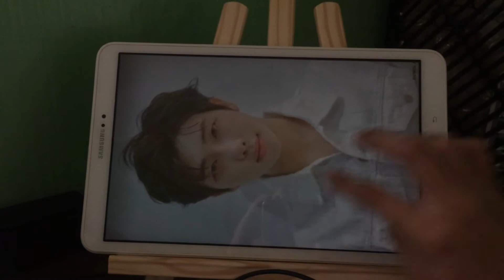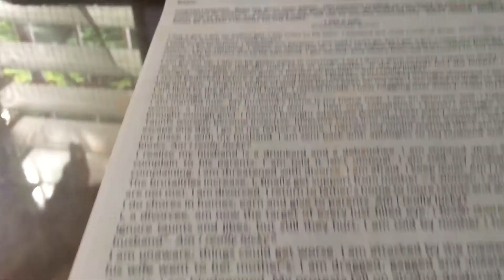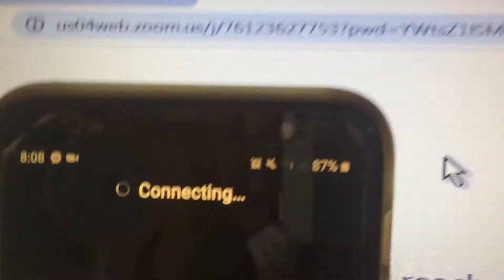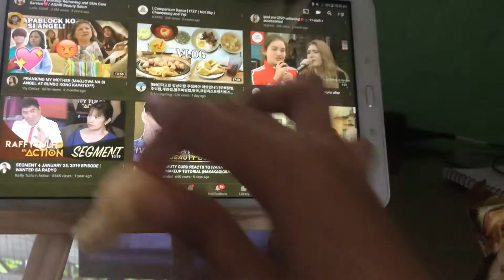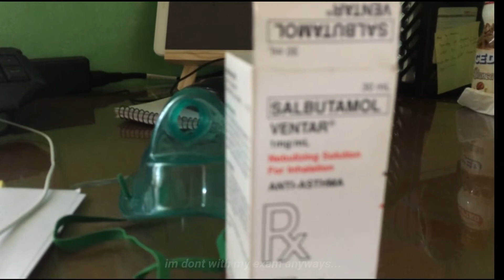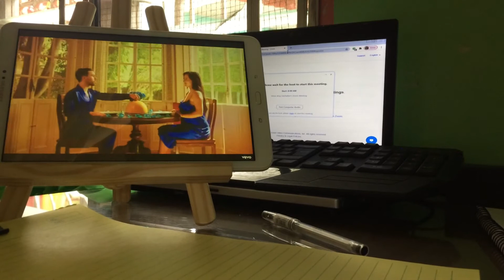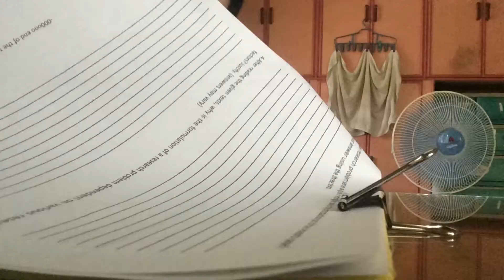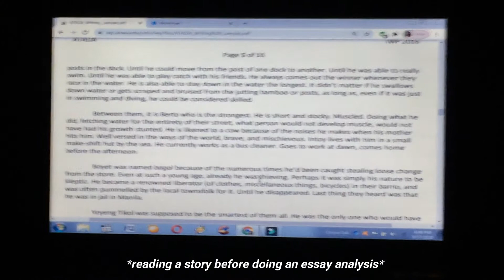exam and performance task week | silent vlog philippines | bun.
i didn't know it was our exam AHAHAHAH. i was susprised when they told me that its our exams last Tuesday skskskks. after this week, its gonna be a busy week for me because its our performance task week, wish me luck ㅠㅡㅠ.

안녕~

stay safe!